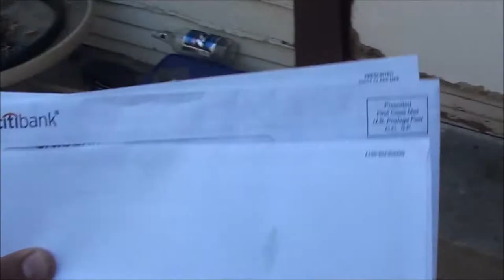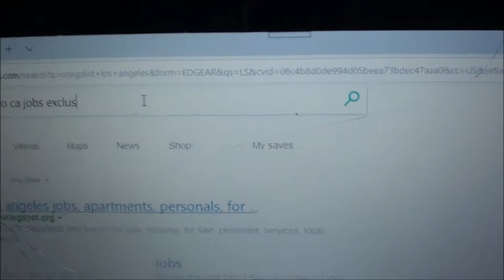The big sheep